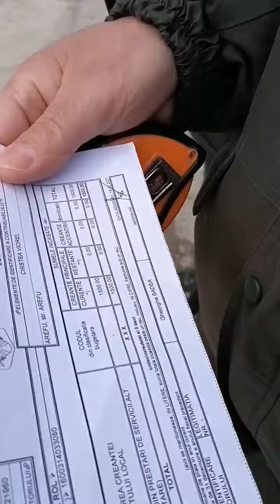Transporta ilegal lemn cu mașina de gunoi - Vehicul aparține unui afacerit argeșean